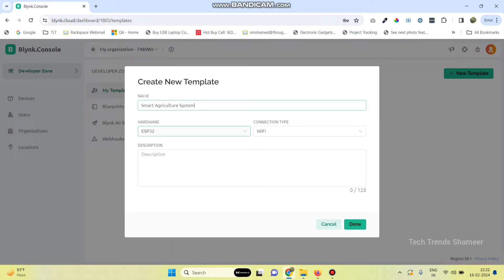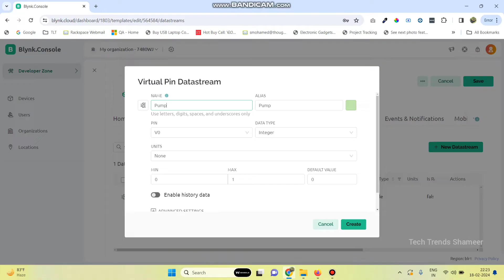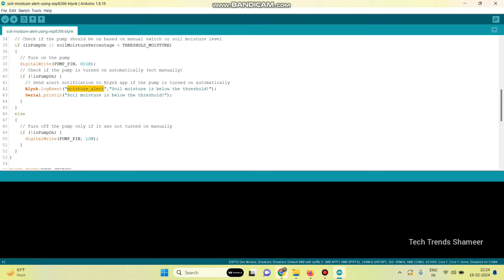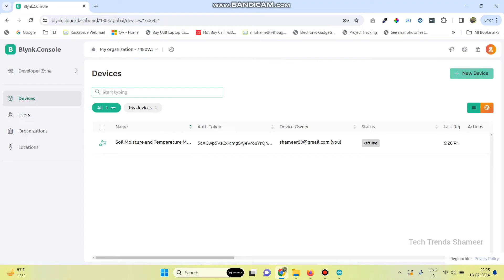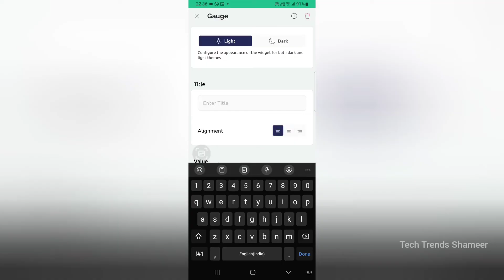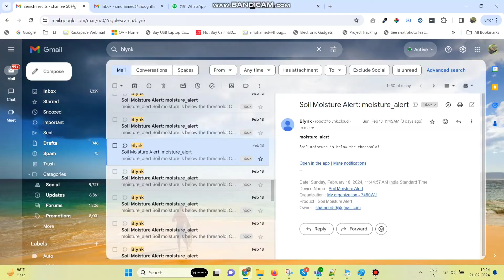Smart Irrigation System with ESP8266 and Blynk IoT | Smart Agriculture System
𝐃𝐞𝐬𝐜𝐫𝐢𝐩𝐭𝐢𝐨𝐧:

"Transform your garden care routine with our innovative smart irrigation system tutorial! In this video, we'll guide you through creating a seamless irrigation setup using ESP8266 and the intuitive Blynk IoT platform. Whether you're a gardening enthusiast or a tech-savvy homeowner, this step-by-step guide will empower you to efficiently water your plants with precision and ease. Watch now and elevate your garden care game with ESP8266 and Blynk IoT! 🌿💧

🛠️ 𝐊𝐞𝐲 𝐂𝐨𝐦𝐩𝐨𝐧𝐞𝐧𝐭𝐬:

    1. ESP8266: Your versatile IoT companion for garden automation.
    2. Blynk IoT Platform: Monitor and control your irrigation system from anywhere.
    3. Soil Moisture Sensor: Ensure optimal watering based on plant needs.

🌟 𝐖𝐡𝐚𝐭 𝐘𝐨𝐮'𝐥𝐥 𝐋𝐞𝐚𝐫𝐧:

    1. Setting up ESP8266 for connectivity with Blynk IoT platform.
    2. Integrating Blynk app for intuitive irrigation control and monitoring.
    3. Programming ESP8266 to automate watering based on soil moisture levels.
    Enhancing your garden care routine with smart and efficient irrigation.

📈 𝐁𝐞𝐧𝐞𝐟𝐢𝐭𝐬:
    1. Ensure your plants receive the perfect amount of water for healthy growth.
    2. Save water and reduce water wastage with precise irrigation control.
    3. Enjoy peace of mind with remote monitoring and control of your irrigation system.

Ready to take your garden care to the next level? Hit play now and discover the convenience and efficiency of a smart irrigation system with ESP8266 and Blynk IoT.

3. Relay

Have questions or need assistance? Drop them in the comments below! 👇

Let's make garden care smarter and more efficient together! 🌿💧"